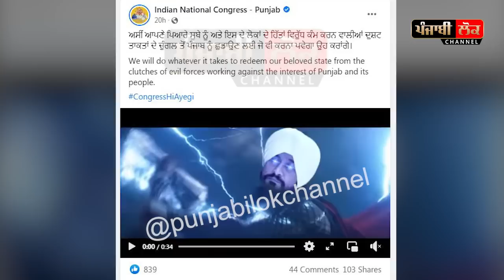ਹੱਥ 'ਚ ਗੰਡਾਸਾ ਫੜ੍ਹ ਕੇ ਚੰਨੀ ਨੇ ਲਲਕਾਰੇ ਕੇਜਰੀਵਾਲ ਤੇ ਮੋਦੀ ?